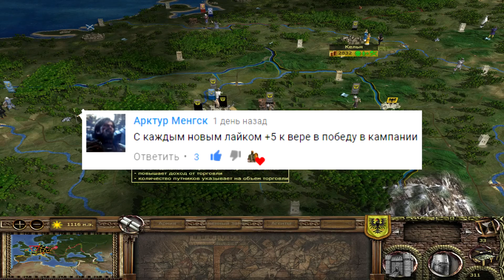Булатная Сталь 2.1.5 - СРИ #7 Часовая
►Новая Булатная сталь 2.1.5, множество вкусных скриптов и широчайшая регулировка игры под свои потребности. Возглавим СРИ и постараемся привести рейх к полному доминированию над европой!!!